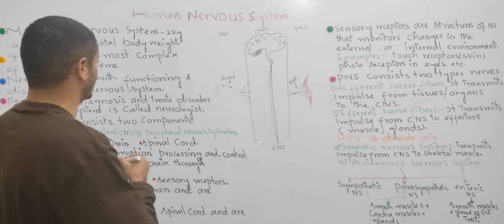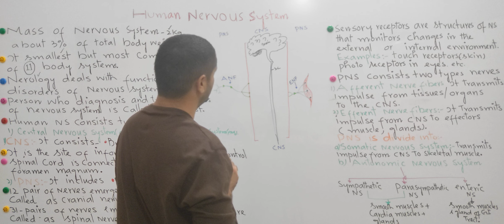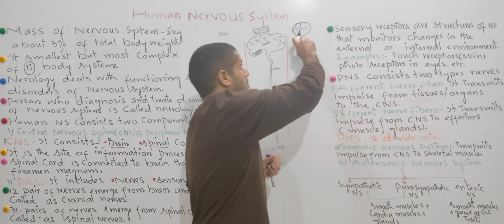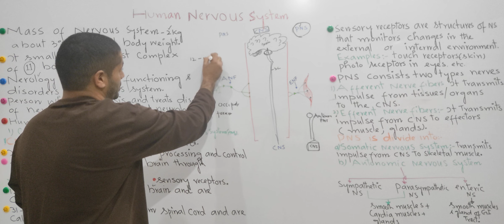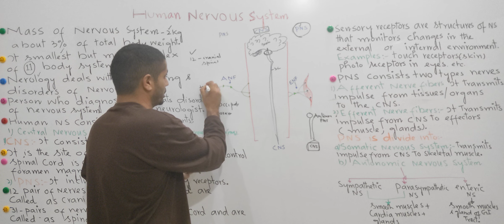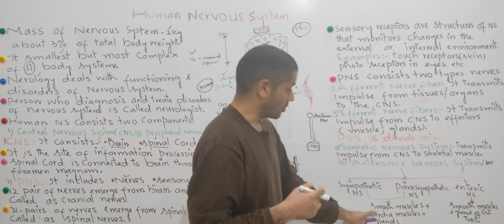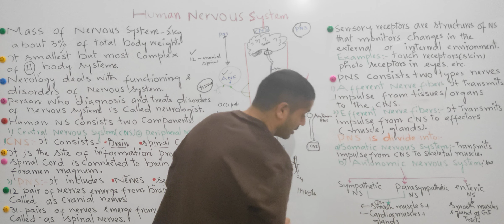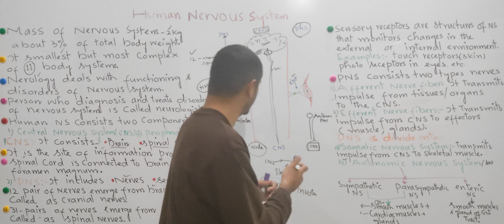Human Nervous System|| Class 11th Biology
HumanNervousSystem Class 11th Biology@drnyr755
In this Video
Human Nervous System and it's different divisions.